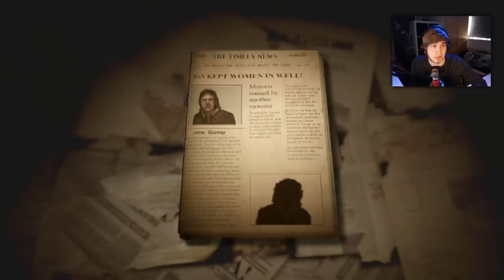DE DUIVEL BELLEN? - Lucius 2 - Part 13